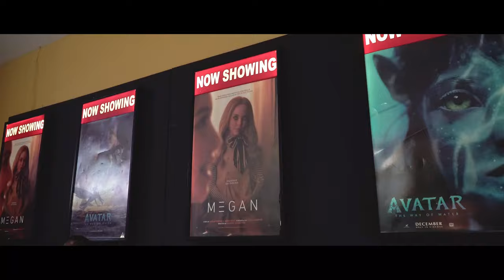Running - Big South ft I-Sparks & Shaiyah (Official Music Video)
Welcome to "Running," a powerful music video by Big South featuring I Sparks and Shaiyah that sheds light on the harsh realities faced by the Namibian people in today's society.

Shot by @RokenAgency
Directed by @renkenwil & @south.west.566

Through stunning visuals and raw storytelling, this video explores the sufferings of the Namibian people, from poverty and lack of access to basic necessities to systemic injustices and discrimination.

As the music drives the emotion of the video, viewers are taken on a journey through the streets of Namibia, witnessing firsthand the struggles faced by those living in poverty and the strength and resilience they exhibit in the face of adversity.

Through "Running," Big South, I Sparks, and Shaiyah bring attention to the important issues affecting the people of Namibia and inspire viewers to take action and make a difference in their communities.

Don't miss this moving and impactful video, available now on YouTube.